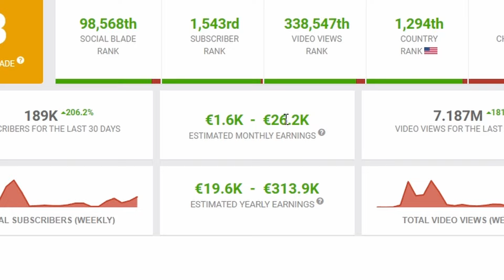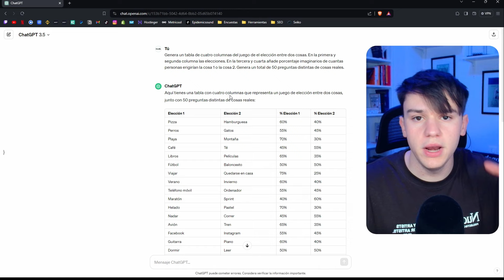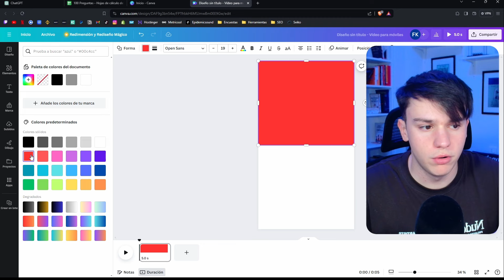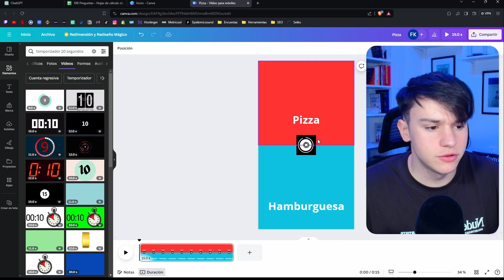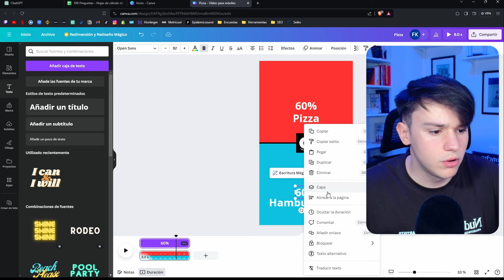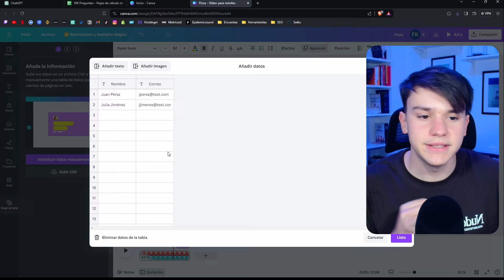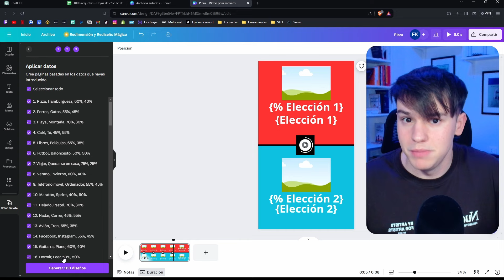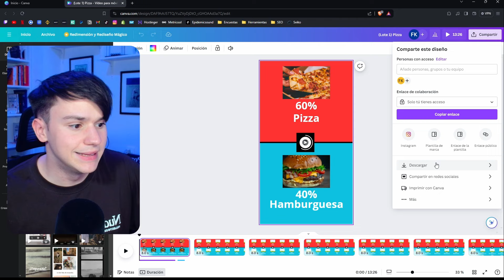Cómo Crear 100 Shorts Virales en 10 Minutos para GANAR DINERO (PASO A PASO)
100 Shorts Virales y monetizables con CANVA en 10 minutos GRATIS  y PASO A PASO. Este tipo de videos están consiguiendo millones de visitas 🙌

De esta forma vas a poder hacer shorts en masivo en pocos minutos para poder subir videos de forma continua. Además puedes usarlo para tu canal de YouTube monetizado gracias a Canva 🚀

🔺 Prompt :  Genera un tabla de cuatro columnas del juego de el elección entre dos cosas. En la primera y segunda columna las elecciones. En la tercera y cuarta añade porcentaje imaginarios de cuantas personas erigirían la cosa 1 o la cosa 2. Genera un total de 50 preguntas distintas de cosas reales.

(para aquellas personas que queráis ganar dinero con una marca personal)